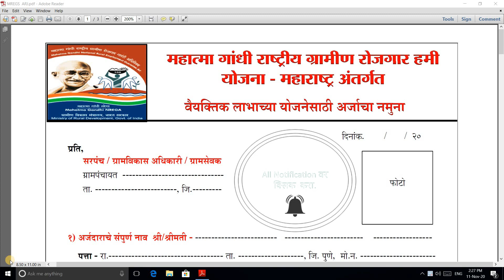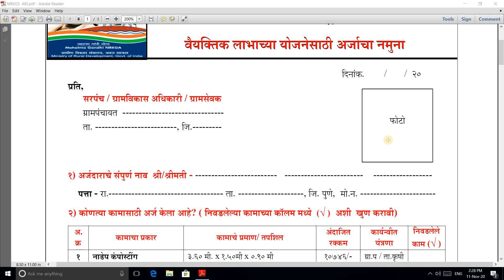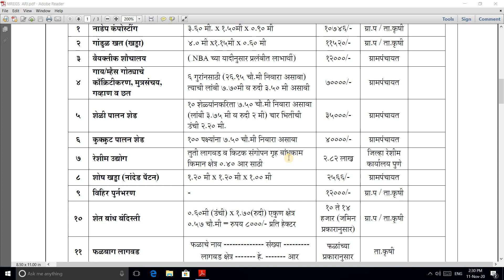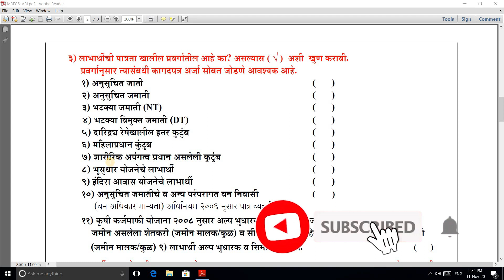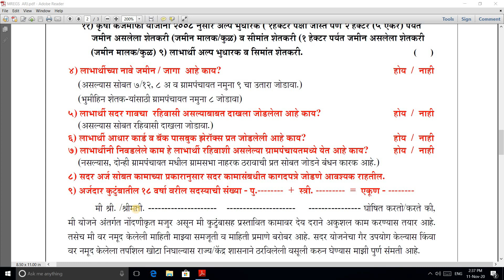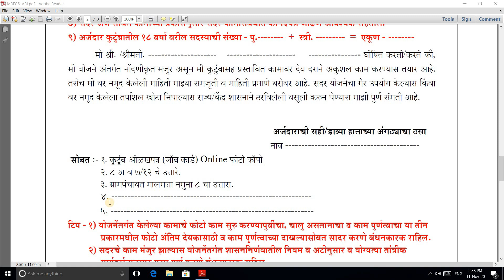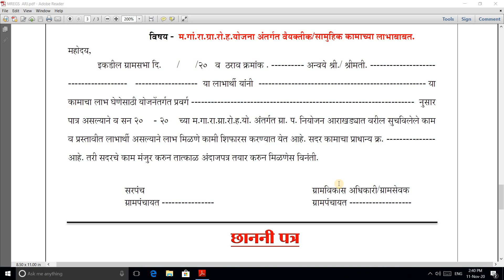महाराष्ट्र ग्रामीण रोजगार हमी योजना|महाराष्ट्र ग्रामीण रोजगार हमी योजना 2020|शेळी पालन योजना 2020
महाराष्ट्र_ग्रामीण _रोजगार_हमी_योजना

शरद पवार ग्रामसमृद्धी योजनेचा फॉर्म डाउनलोड करणे साठी खालील लिंक वर क्लिक करा!!!